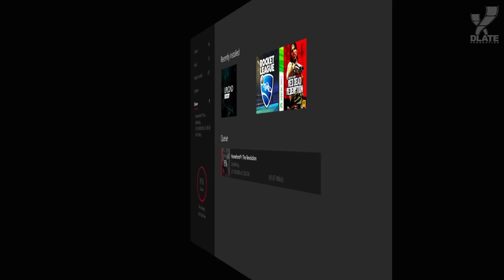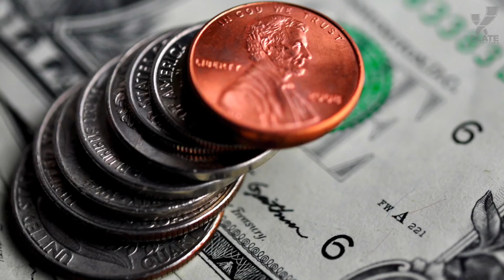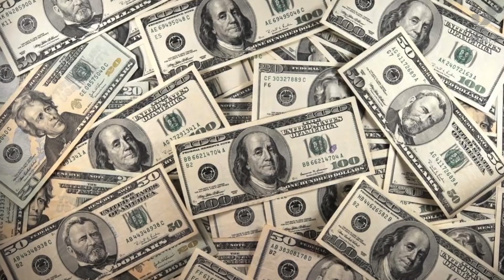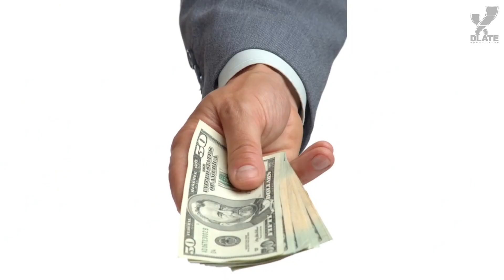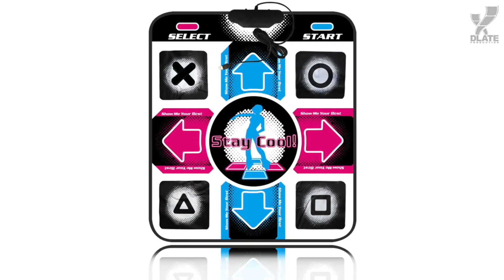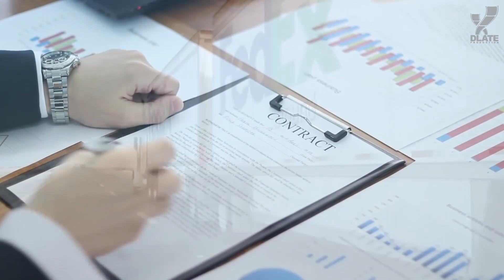Почему цена игр в цифровом формате такая же, как и у дисков?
Цифровые загрузки - это уже неотъемлемая часть покупки игр.  Сегодня Gameranx задаётся вопросом: почему цена игр в цифровом формате такая же, как и физических копий?